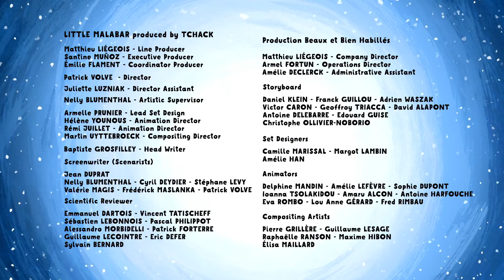The Great Great Grandmother Of Us All | Little Malabar | 10' Compilation | Cartoon for Kids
In this compilation:
00:00 | The Great Great Grandmother Of Us All | S02E19
03:55 | The Runaway Stars | S02E20
07:37 | Planet Or Star? | S02E21

Little Malabar | © TCHACK / PICTANOVO 2022